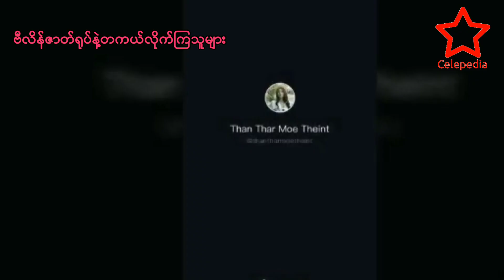လူဆိုးဇာတ်ကောင်စရိုက်နဲ့ လိုက်ဖက်လွန်းတဲ့မင်းသမီးတွေ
လူဆိုးနေရာမှာသရုပ်ဆောင်လိုက်ရင် အရမ်းကို ပုံစံကျသွားတဲ့ မြန်မာမင်းသမီးတွေက ဘယ်သူတွေဖြစ်မလဲ